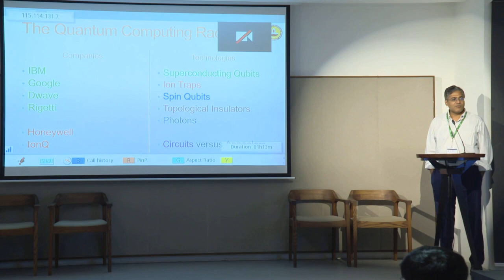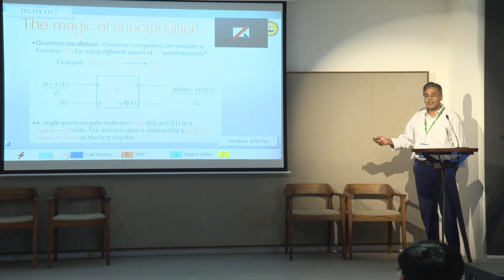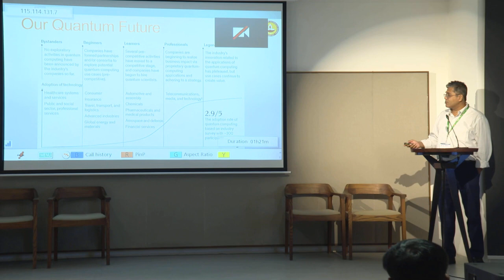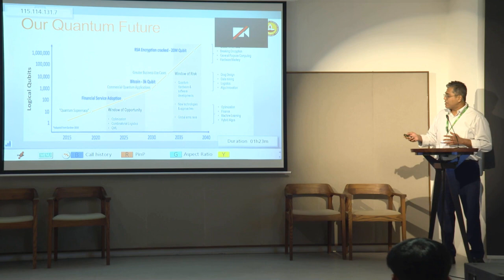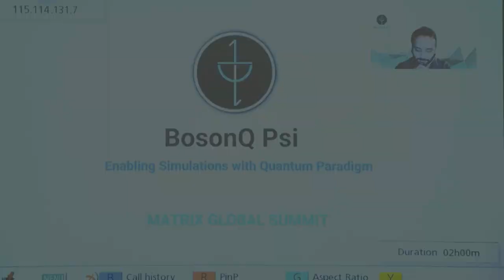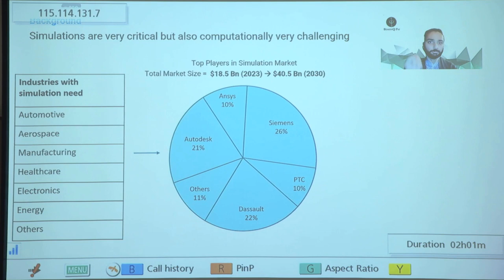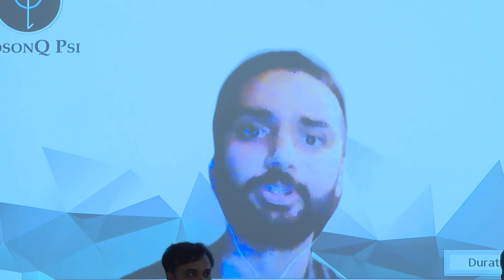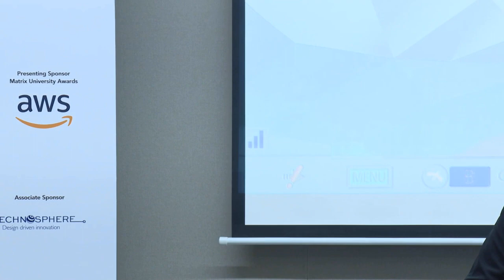Quantum Technologies | Quantum Leap: Exploring the Disruptive Potential of Quantum Technologies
In this video, you will learn about quantum technologies from Prof. Anil Prabhakar, a professor at CQuICC, IIT Madras. He will give a talk on the current state and future prospects of quantum computing, communication, cryptography and sensing. After the talk, you will also hear from a panel of experts and entrepreneurs who are working on developing and applying quantum technologies for various domains. The panelists are:

Manjunath.R.Venkatesh, VP of Quantum Hardware and Research at QpiAI India Pvt Ltd
Animesh Aaryan, CEO, CTO & Co-founder of Taqbit Labs
Rut Lineswala, Founder & CTO of BosonQPSI
Sujoy Chakravarty, Co-founder and Board Member of Quanfluence
This video is part of the Matrix Forum, a flagship summit of TiE Bangalore that showcases the latest trends and innovations in technology and entrepreneurship. Don’t miss this opportunity to learn from the best minds in the field of quantum technologies!